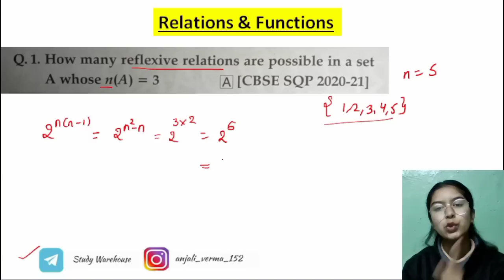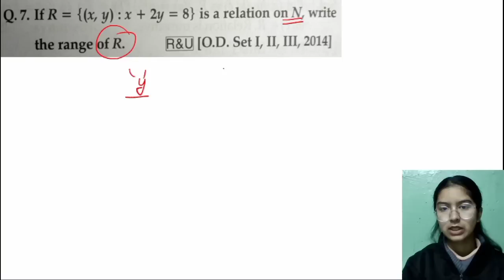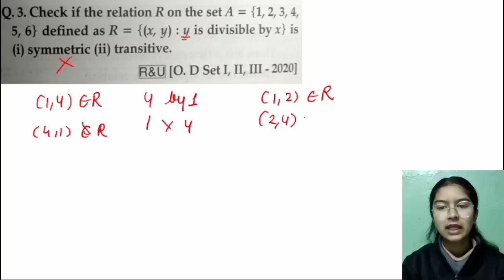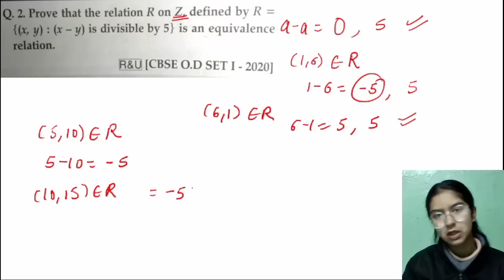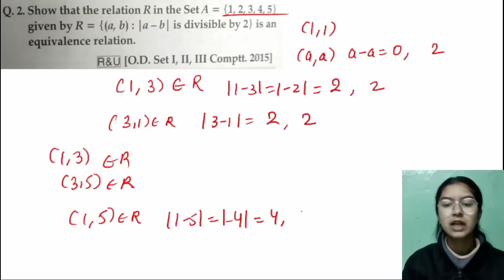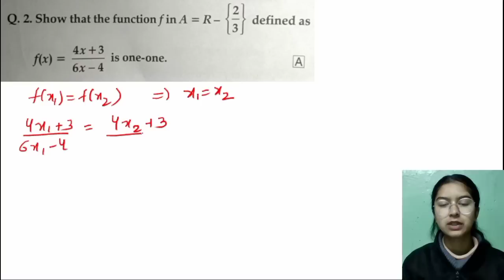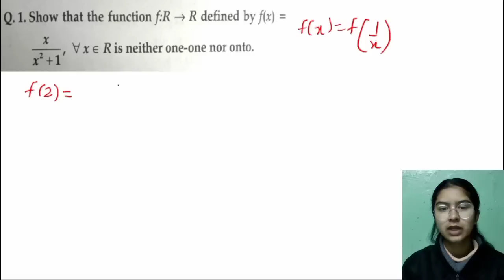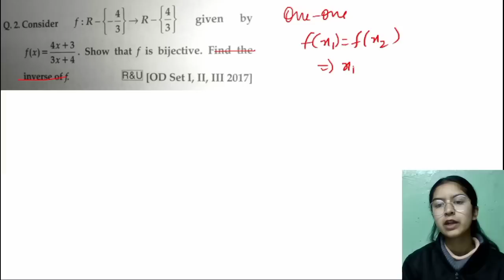Relations & Functions Most Important Questions For 2023 Boards Class 12|Relation & Function Class 12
Stressed out about Board exams or final exams?🤯😵‍💫😮‍💨😦
Don't worry, we have something exciting and important to help you get you dream scores in exams!

Get a 60-day (1 month + 1 month)  Unacademy Plus subscription at Rs. 599!

Don't miss out on the best opportunity to get expert guidance for your Board exams!